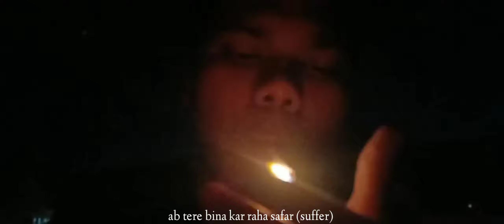Lil PhiliBoy - Teri Yaad ft Micheal Pumboy (Official Lyric) | (Phili-Numb) 2K23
Artist - Lil PhiliBoy ft Micheal Pumboy
Prod By - Jixsie beats
Mix Mastering - Lil PhiliBoy
Label - MINE Records INDIA🇮🇳
©™All Copyrights reserved to MINE RECORDS INDIA